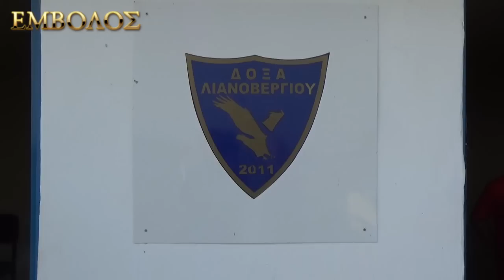Δόξα Λιανοβεργίου - Συνέντευξη με Σάκη Παγγούρα